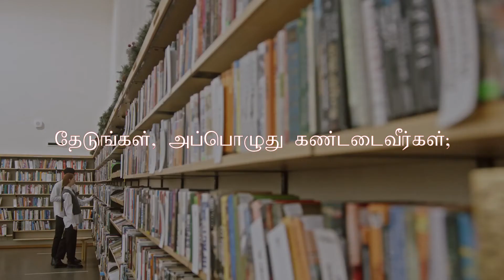கேளுங்கள் தேடுங்கள் தட்டுங்கள் | மத்தேயு 7:7 | Tamil Bible Verse | Tamil Christian WhatsApp Status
மத்தேயு 7:7
கேளுங்கள், அப்பொழுது உங்களுக்குக் கொடுக்கப்படும்; தேடுங்கள், அப்பொழுது கண்டடைவீர்கள்; தட்டுங்கள், அப்பொழுது உங்களுக்குத் திறக்கப்படும்;

Text: The Holy Bible